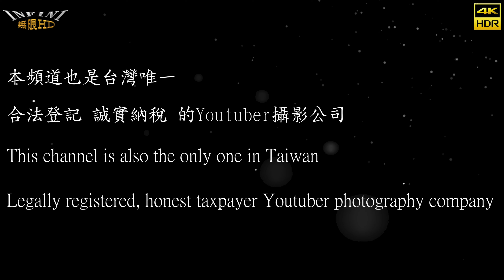【無限HD】展示美腿7 果凍 Jelly 黃洣 Miffy 雪兒 羽雪心 小九 九九九 Tina Zona(4K 60p)@Kw凱汶車藝